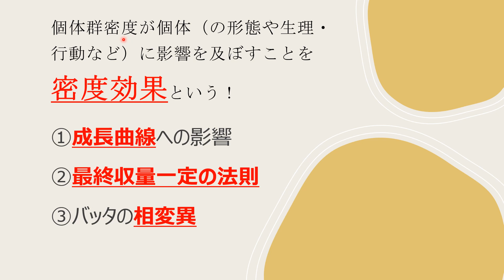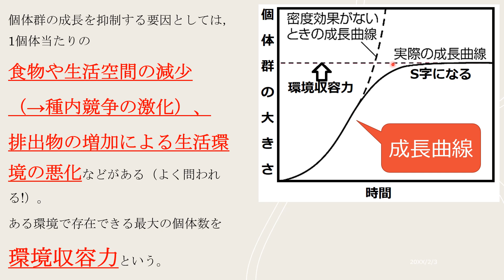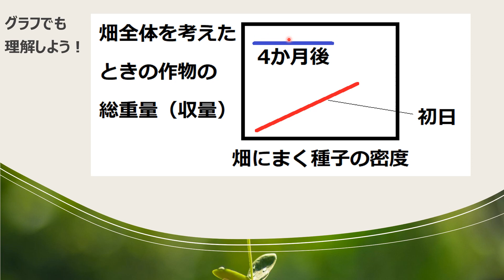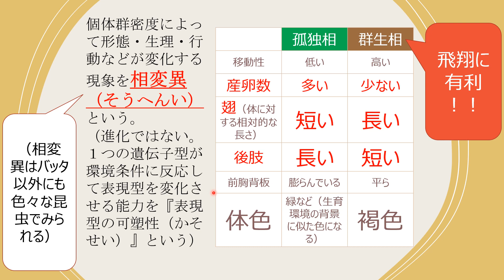【密度効果】最終収量一定の法則・相変異 高校生物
密度効果（成長曲線への影響・最終収量一定の法則・バッタの相変異）についてわかりやすく講義します。
語呂「そう？へん？茶色の軍手（相変異、茶色の群生相）」

「朝がくると東風はいなごを運んできた。いなごはエジプト全土を襲い、エジプトの領土全体にい坐った。これ程沢山のいなごはこれより先にもなかったし、これから以後もないであろう。いなごは全地の表面をおおい、地はそれで黒くなった。」『旧約聖書　出エジプト記』より

問題：バッタにおいて、褐色で、翅の相対的な長さが長く、脂肪含有量が多く、集合性が強く、卵の大きさが大きく、産卵数が少ないのは、（　X　）相である。Xに入る語を「孤独」か「群生」から選んで答えよ。
答え：群生
（脂肪が多い方が、長距離の飛行に有利。たくさんいる子供の中で生き残るには、卵にたくさん栄養を含ませることが大事。卵はでかくなるが、数は少なくなる）

●個体群密度が個体（の形態や生理・行動など）に影響を及ぼすことを密度効果という。
＊厳密には、密度効果は個体群（の成長曲線・増殖率への影響）に対しても、その個体群に属する個体（の相変異・体重等発育の程度・生態・形態・生理上の機能への影響）に対しても使う言葉である。
●密度効果の例
①ショウジョウバエなどでは、個体群密度が高くなると、雌1匹あたりの産卵数が減少する。
②ダイズなどをいろいろな密度で育てると、密度が高いほど光や栄養などをめぐる個体間の競い合い（種内競争）が激しくなる。結果、個体の成長は悪くなる。→最初の密度（まばらに植えるか密に植えるか）にかかわらず個体群全体の重量は最終的にほぼ一定になる（最終収量一定の法則）。
③相変異（そうへんい）：ある種の昆虫は、幼虫時などの個体群密度によって形態・生理・行動などが変化する。この現象を相変異という。
＊バッタの相変異が有名である。低密度の時出現する型を孤独相、高密度の時出現する型を群生相という。
●最終収量一定の法則は、「種を蒔く時の密度や、苗木を植える密度を変えても、十分生育が進んだ時の単位面積当たりの植物体の現存量が、初めの、密度に関わりなく一定になるという密度効果の法則」である（文字通り「最終」の「収量」が「一定」になる法則）。なお、厳密には「収量」は植物体全体の現存量を表しており、穂や種子などの実用部分のみを指すわけではない。
●相変異の原因は、視覚・匂い、物理的な他個体との接触・他個体の体表に存在する化学物質との接触など、さまざまな原因が考えられてきたが、現在では、主に他個体の体表面にある化学物質との接触、そして視覚により個体群密度を認識していると考えられている。（その後、体内におけるホルモン分泌の変化が、様々な形態や行動の変化、つまり相変異に繋がっていくとされる。）面白いことに、その体表面に存在する化学物質は、種を超えた共通性があるらしい。
●相変異がどの程度の時間で起きるのかについても研究が進んでいる。かつては数世代にわたり、少しずつ何らかの生理物質の蓄積が起こると考えられていたが、現在では、一世代で相変異が起こることが知られている。
●オンブバッタやショウリョウバッタは相変異を基本的に起こさないので、本来「イナゴ」と呼ぶべきである。
●表現型可塑性［phenotypic plasticity］とは、生物個体が環境に応答して一連の異なる表現型を示す性質のこと。単一の遺伝子型が示す表現型の変化を指し、個体間の遺伝的変異による表現型変異とは明確に区別される。動画の中では、可塑性を、変化したり元に戻ること、と言ってしまっているが、本来、可塑性とは、粘土のように、外から力が加わって変化し、すぐに元には戻らないことを指す。今回は、孤独相、群生相の間で、柔軟に相変異が起こることを表現したくてそう表現してしまっている。ご理解いただきたい。
●相変異［phase variation］とは、同一種の個体の形態、色彩、生理、行動などの変化が、個体群密度に応じて引き起こされる現象のことである。主に昆虫類にみられる。B.P.Uvarov(1921,1928)はワタリバッタ類について、それまで別種とされていた大発生時にみられる群移動性の個体と、平年にみられる非集合性の定住的な個体とが、同種であることを明らかにした。そして、それぞれを群生相、孤独相と名付け、孤独相から群生相への相の転換(phase transformation)が大発生と大移動の機構を解く鍵である、との説を提唱した。
●バッタにおいて、群生相の個体の子供はお互いに惹かれ合い、群れを成す。この高密度による正のフィードバックを介して、さらに群生相の特徴が増幅される（群生相は2～3世代にわたって維持される）。。
このように、密度効果における相変異は、歴史的に、昆虫類をはじめとした動物に対して使用する用語である。たとえば植物が密度効果によって成長に差が出るような現象を指して「植物の相変異」などという用語は使うべきではない。

＊「表現型（ひょうげんがた）の可塑性」は「表現型可塑性（ひょうげんけいかそせい）」と言うこともある。高校生は気にしなくてよい。

0:00 密度効果とは
0:32 成長曲線
2:13 最終収量一定の法則
4:58 バッタの相変異